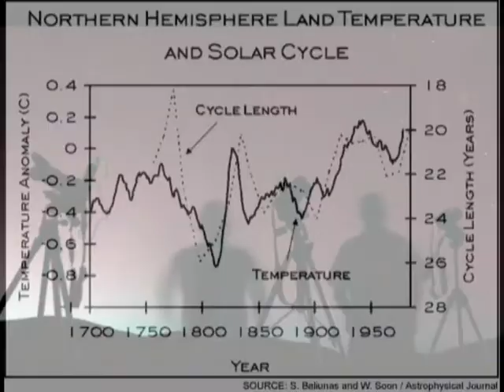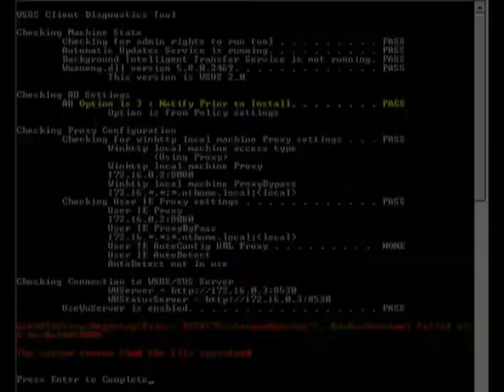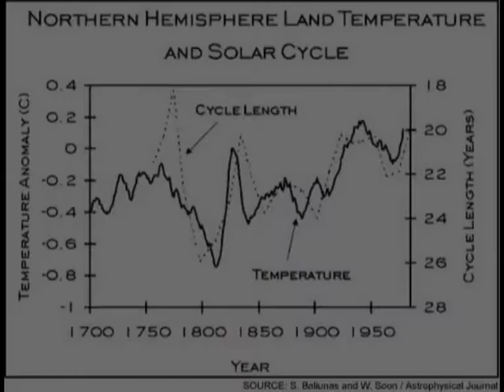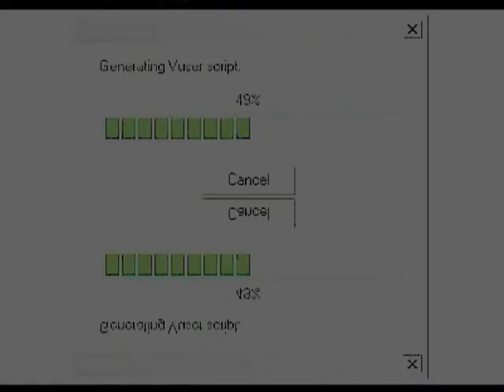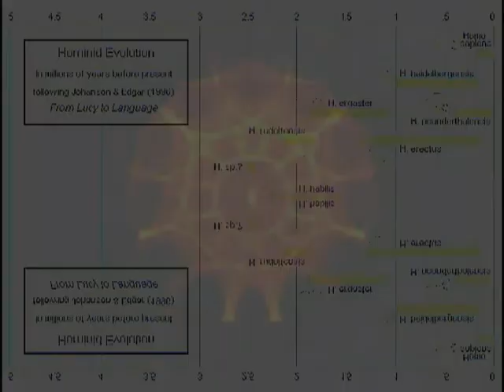modulation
Toby Wout Kenobi
organ records